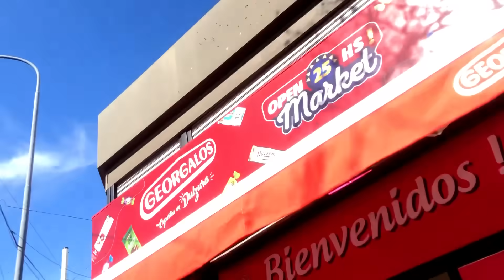Avenida Avellaneda y la camiseta de Messi PSG 30 - Episodio 32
Recorriendo flores en busca de la camiseta de Messi,
aparecerá? misterios, milagros en un nuevos episodio de megalodon now en flores